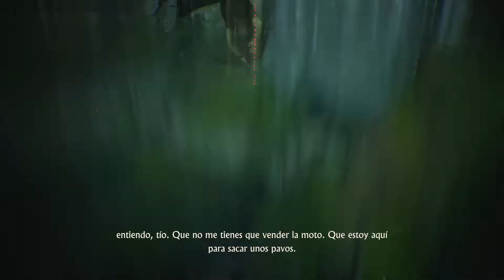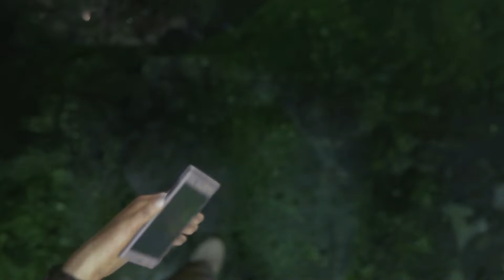Uncharted El Legado Perdido - Parte 8 SI NO ARRIESGAS...- Hatox